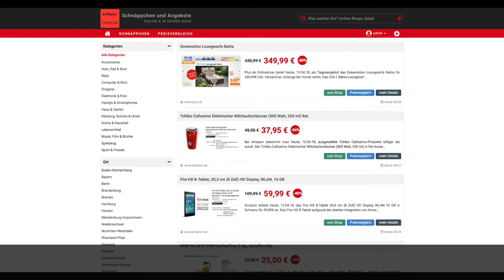Schnäppchen/Billiger des Tages 13.04.18 - Greemotion Loungesofa Bahia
Heute ist Schnäppchen/Billiger des Tages - Greemotion Loungesofa Bahia.